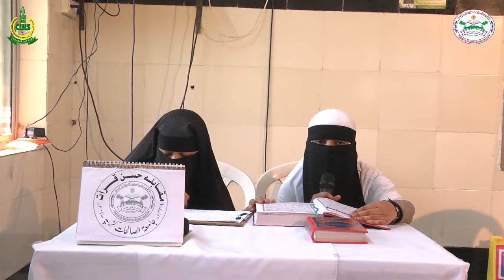Jamia Qirat Competition-5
Qirat Competition held in Jamiatus Salihat, Kadapa, A.P., India.